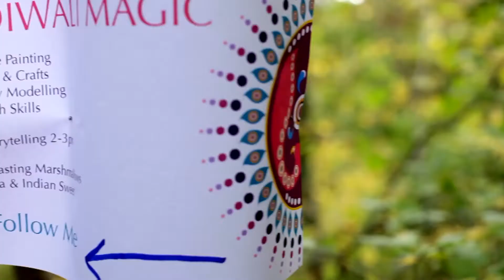Diwali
We recognise that forests and woods can contribute many benefits to people.

So we provide a wide range of programmes so that communities and individuals can get the most from them.  Facilities and activities will depend on the resources available in your local area.